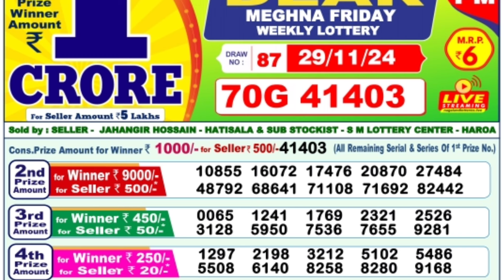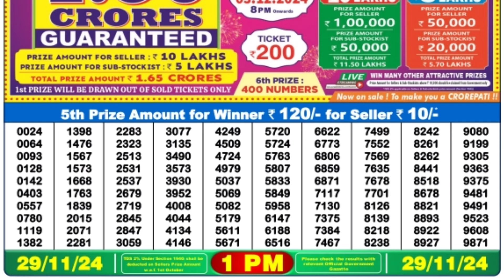🔴 Morning 1 P.M. Dear Nagaland Live Lottery Sambad Result Today ll Date-29/11/2024